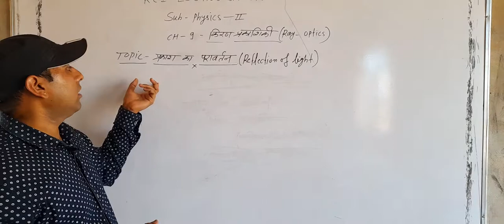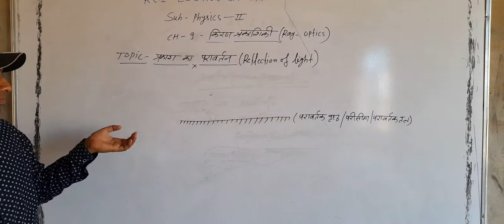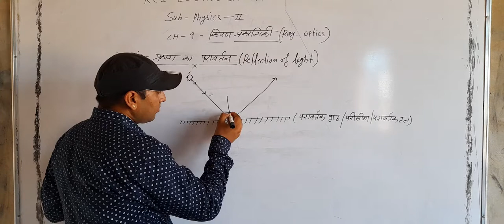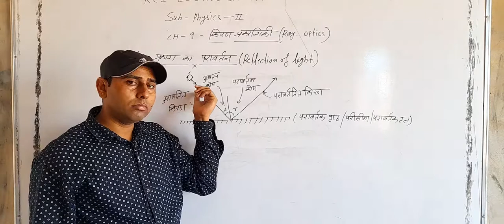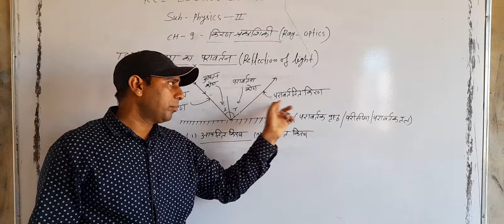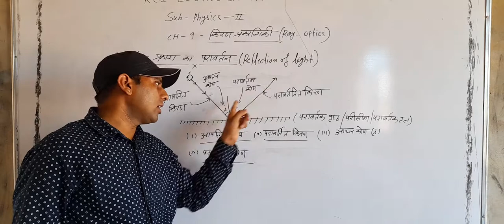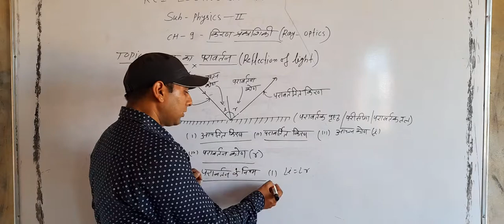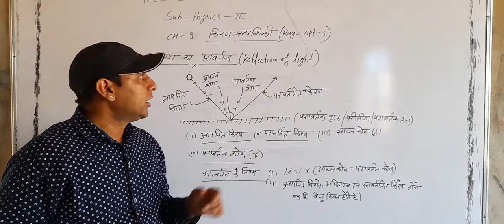प्रकाश का परावर्तन class 12th